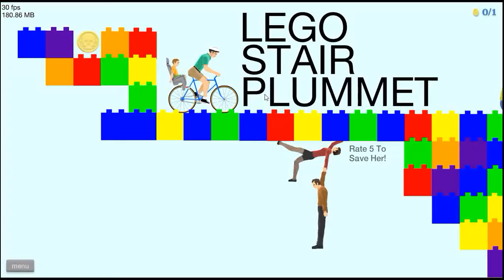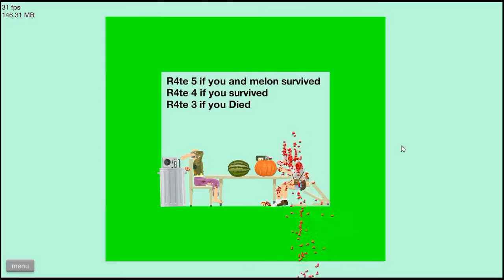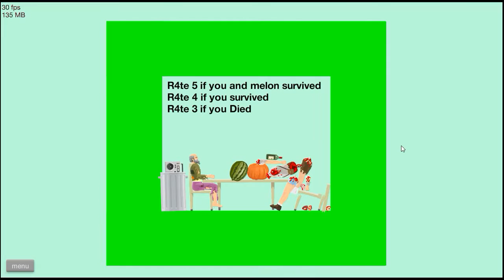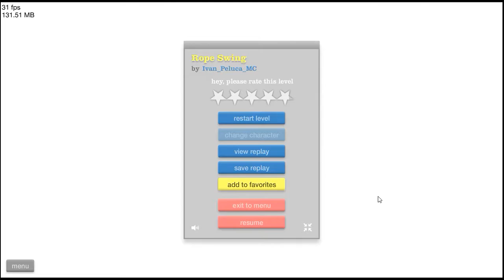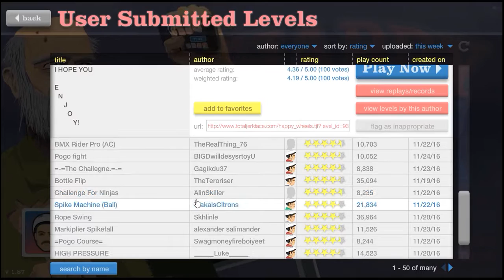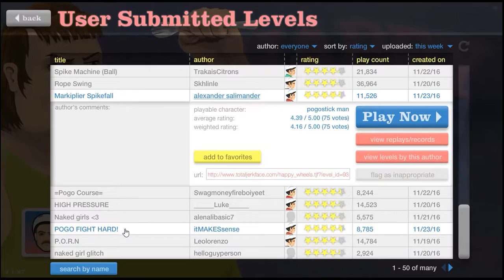POGO CRUSHER! | Happy Wheels - #3